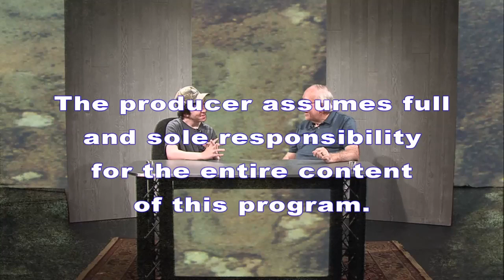TJElevatorfan on Access 21 Charlotte (Basic Studio Class)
At the Access 21 studio in Charlotte. TJ and his dad have been taking a training class on Basic Studio at the station for four weekends during June and this video was made as part of that training. Other members of the class were operating the cameras and performing other aspects of producing the show. This show was filmed during the final day of the class on June 29, 2019.